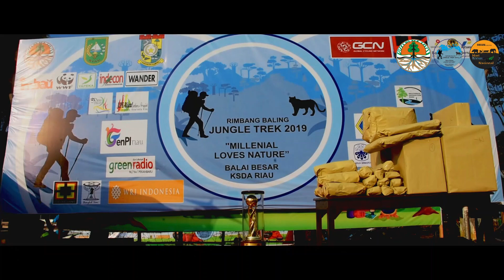Dokumentasi Jungle Trek Rimbang Baling Road to HKAN 2019